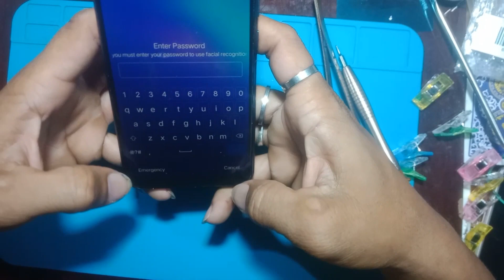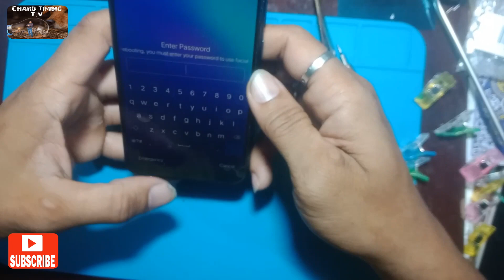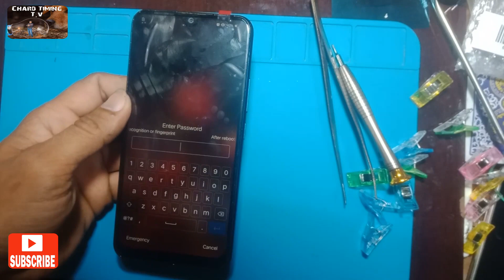paano mag palit ng lcd vivo y11 ng mahusay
vivo y11#lcd_replacement#chard_timing_tv